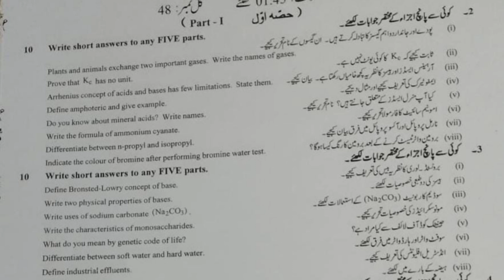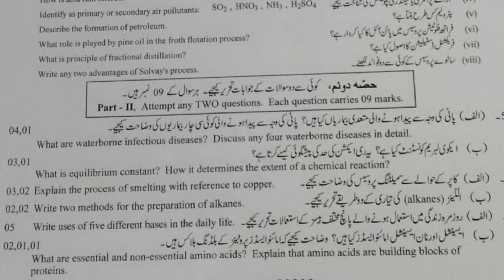Faisalabad board Chemistry First time class ten || Morning Shift chemistry Paper 10th class